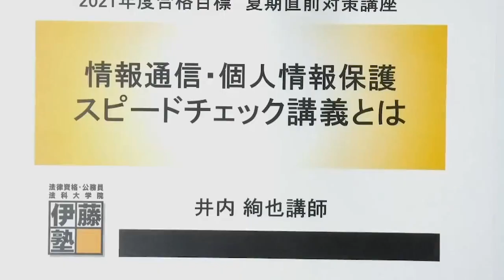【2021行政書士試験合格】 一般知識等で基準点割れしたくないあなたに～情報通信・個人情報保護スピードチェック講義 ご案内と一緒に～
【一般知識が不得意だと思っていませんか？】

では、あなたは、一般知識等科目の中で何が不得意なのでしょうか？

今回の動画では、伊藤塾 井内絢也講師が、一般知識等科目の基準点割れをしたくない。という方に、その方策をお伝えしています。
そして、個人情報保護法について、出やすいところ、その勉強の仕方についてもお伝えしています。

一般知識等で基準点割れをせず、今年の行政書士試験に確実に合格をしたいという方は、どうぞ、ご視聴ください。

▼試験直前まで完全サポート！「行政書士 直前対策講座」 ▼

▽伊藤塾 行政書士試験科公式メールマガジン「かなえ～る」